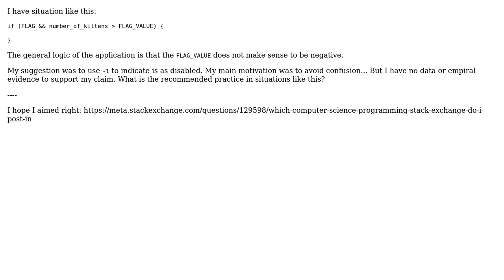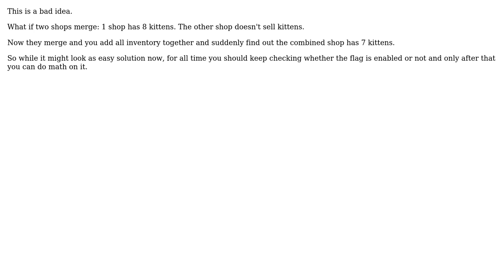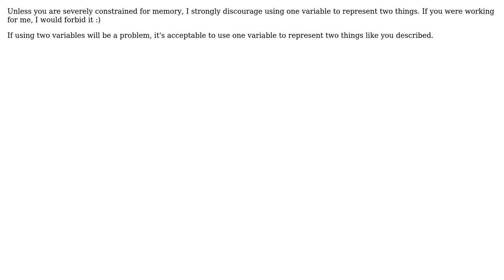Software Engineering: Is it OK to have single flag and use value -1 as 'disabled'? (5 Solutions!!)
Software Engineering: Is it OK to have single flag and use value -1 as 'disabled'?

With thanks & praise to God, and with thanks to the many people who have made this project possible! | Content (except music & images) licensed under CC BY-SA | Music | Images & others | With thanks to user R Sahu user Pieter B user Mars Robertson user Jon Raynor user JacquesB user FrustratedWithFormsDesigner and the Stack Exchange Network Trademarks are property of their respective owners. You are responsible for your own actions.